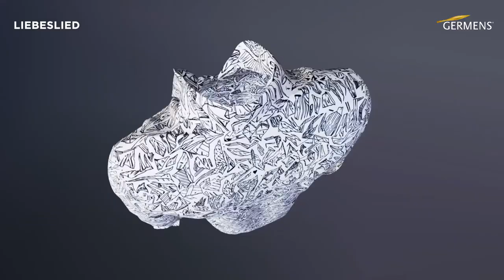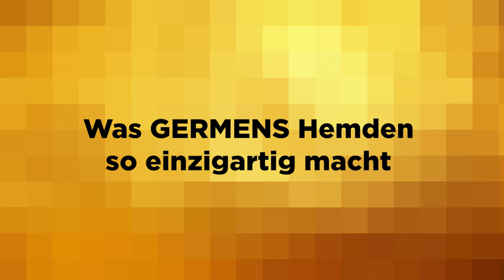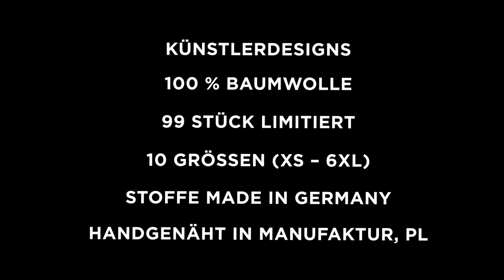GERMENS Hemd LIEBESLIED (144) /// Künstlerin: Ivonne Dippmann, Chemnitz/Tel Aviv /// Limitierung: 99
Das kurze Video zeigt das GERMENS® Langarmhemd LIEBESLIED. Das auf 99 Stück limitierte Künstlerhemd wurde von der Künstlerin Ivonne Dippmann, Berlin, DEU/Tel Aviv, ISR, gestaltet.